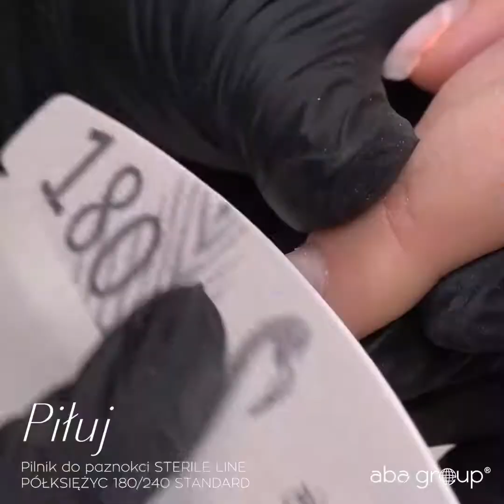Krok po kroku z Aba Group